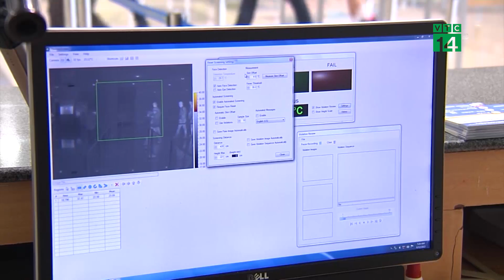Ngăn Covid-19, Việt Nam áp dụng khai báo y tế với khách từ Ý, Iran | VTC14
VTC14 | NGĂN COVID-19, VIỆT NAM ÁP DỤNG KHAI BÁO Y TẾ VỚI KHÁCH TỪ Ý, IRAN
Sau Hàn Quốc, Việt Nam tiếp tục áp dụng tờ khai y tế với hành khách từ Ý và Iran để phòng chống dịch Covid-19.